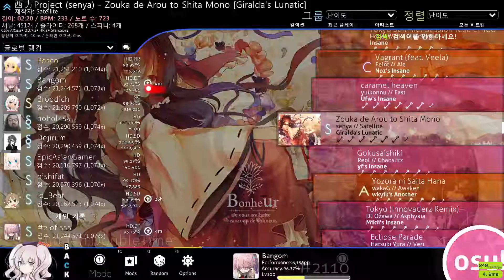senya - Zouka de Arou to Shita Mono [Giralda's Lunatic] +HD,DT (303pp)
1플카로 먹을수 있엇던건데 맨처음에 스핀을 안돌려가지고 1밋함 ㅋㅋㅋㅋ
개빡쳐서 리트라이 6번 정도 하고 풀콤 성공